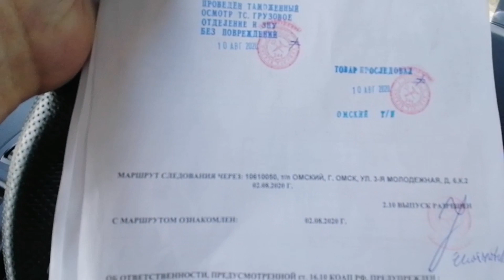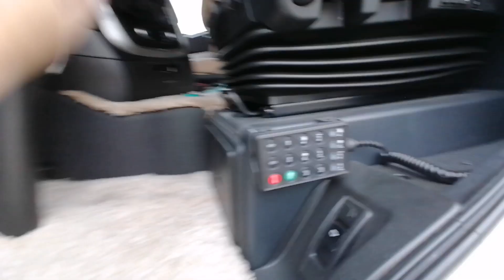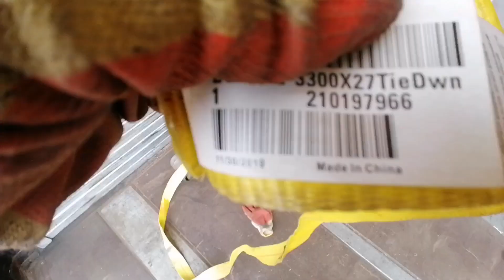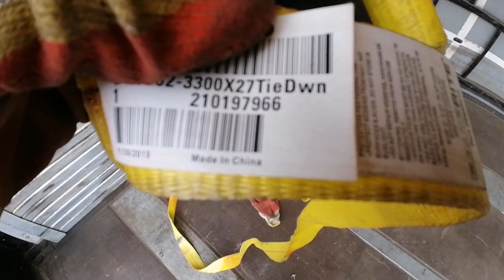Россия & Казахстан. Едем на выгрузку.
Растамаживаемся и выгружается. Любуюсь красотой природы.